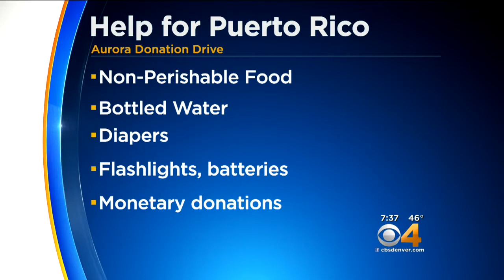Coloradans Come Together To Help Hurricane Maria Victims